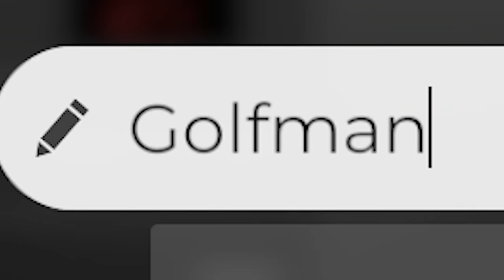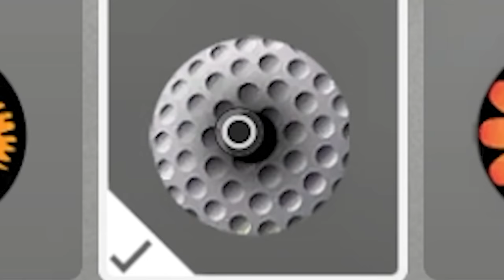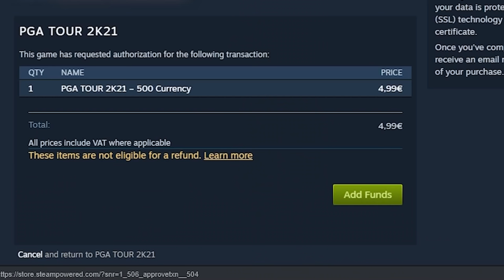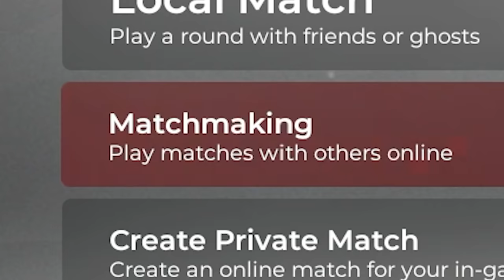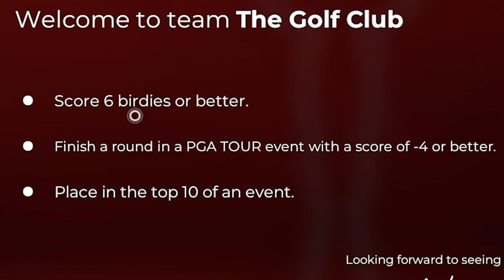I made the worst golfer in video game history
I made the worst golfer in video game history. No, not Jim pickens. He is delightful on the course.